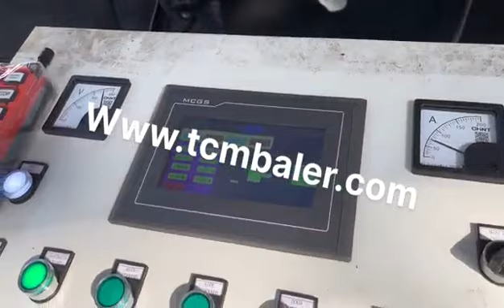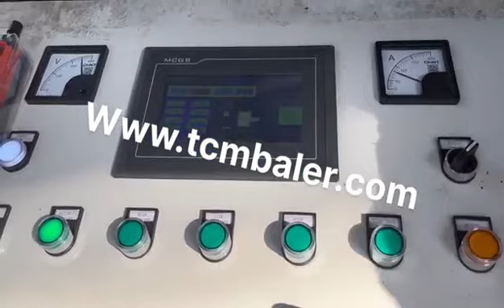Steel Compactor Factory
Details of Steel Compactor Factory, Metal Compactor Factory, Metal Compactor Machine Factory,

MATDAS is a professional Steel Compactor Factory manufacturer and supplier in China for more than 20 years, and we can offer Steel Compactor Factory for sale with a cheap wholsale factory price for our customers without any agent or dealers if you wanner buy our Steel Compactor Factory.